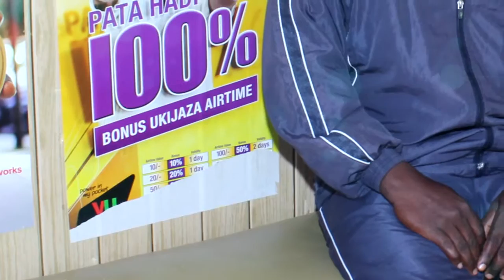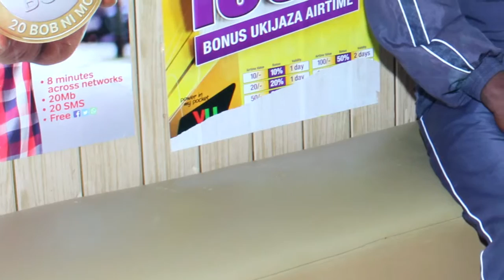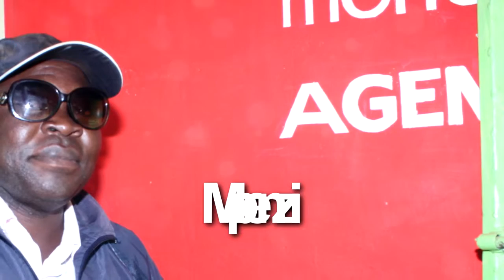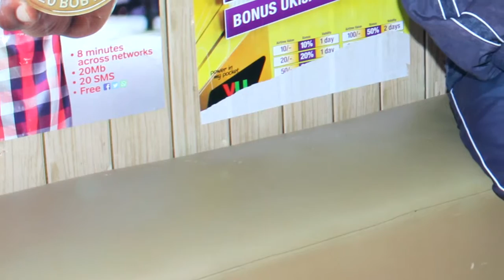Mpenzi Lucas Sangura